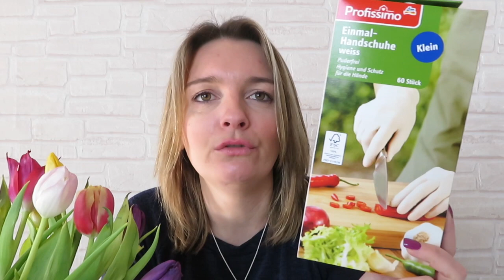dm Challenge I Frühlings Edition I Katrin I Dani's real Life I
Hey!

Heute habe ich eine coole Challenge für euch! Ich habe mich mit meiner allerliebsten Katrin zusammen getan und diese coole Challenge gemacht.
Wir wissen das es dieses Format schon millionenfach auf YouTube gibt deswegen haben wir aus alt, neu gemacht! Seht selbst!!!
Ich wünsche euch ganz viel Spaß und hoffe das euch dieses Video gefällt.

Die Aufgaben:
1. kaufe etwas für die Kids oder den/die Liebsten
2. ein untypisches 2 in 1 Produkt
3. ein Frühlings must have
4. das sieht nach Frühling aus
5. einen Bush für den Frühling
6. dieses essen muss unbedingt mit
7. ein Produkt für deine Problemzonen
8. ein untypisches Drogerie Produkt
9. etwas, das du nur im Frühling kaufst
10. das brauchst du für den Frühjahrsputz